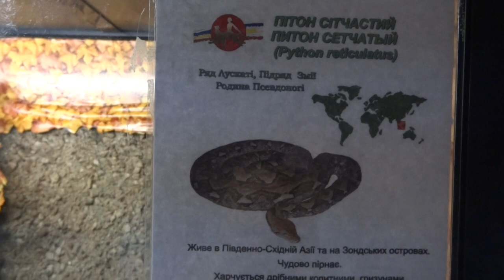Python reticulatus🐍Сетчатый питон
Николаевский зоопарк 2015.
Nikolaev zoo - Ukraine.